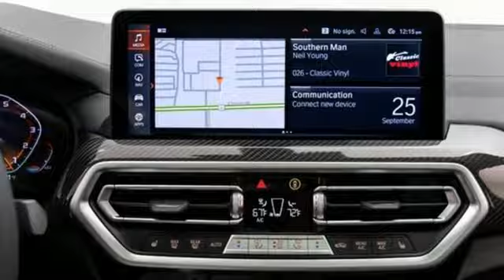2025 BMW X4 Barrington, IL #156478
Year: 2025
Make: BMW
Model: X4
Trim: M40i
Engine: 3L I-6 gasoline direct injection, DOHC, Double VANOS variable valve control, intercooled turbo, premium unleaded, engine with 382HP
Transmission: 8-Speed Automatic Sport
Color: Alpine White
Interior: Black
Stock #: 156478
VIN: 5UX43DT09S9X84851

Only One Price, Only One Person, Only One Hour
A lot of our customers have expressed that they're frustrated with the time it takes to buy or lease a car, and really, the typical process as a whole. Because of this, we've changed the entire experience.

Only One Price
All vehicles clearly display our Market-Based Price. This is done to save you time and eliminate the traditional back and forth. It's very transparent and helps to expedite the process.

You'll be working directly with just one person, a dedicated non-commissioned Client Advisor, whose only goal is to provide you with a relaxed and stress-free experience.

Only One Hour
Since only one person will be helping you with everything, it will all be incredibly fast. No more spending the whole day at the dealership. Once you've selected your vehicle, we'll have you on the road in about an hour.
Address:
1475 S. Barrington Rd